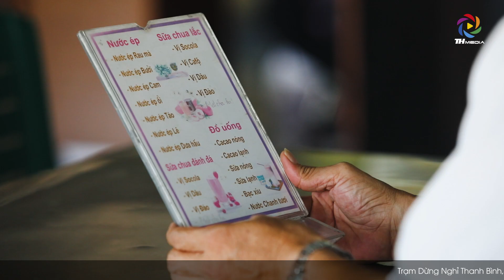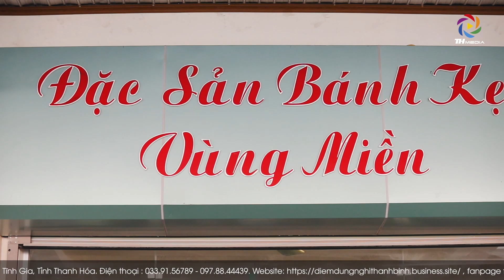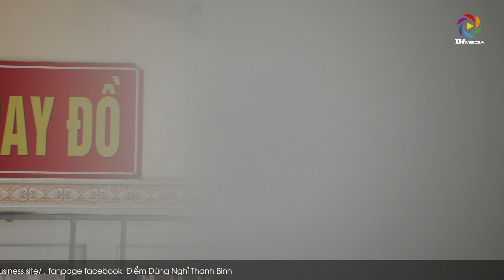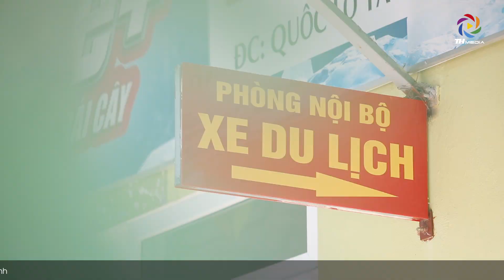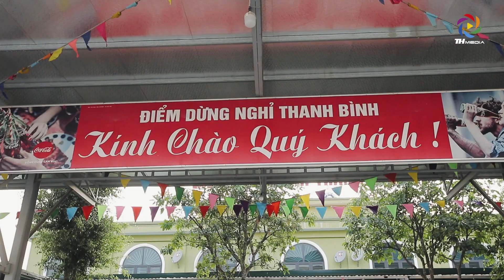QUẢNG CÁO TRẠM DỪNG NGHỈ THANH BÌNH [TĨNH GIA - THANH HÓA]